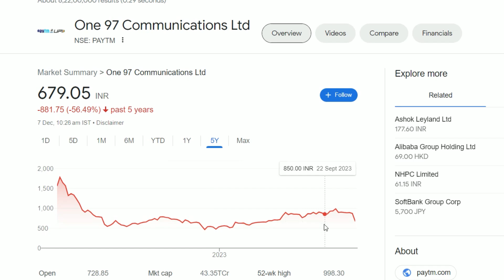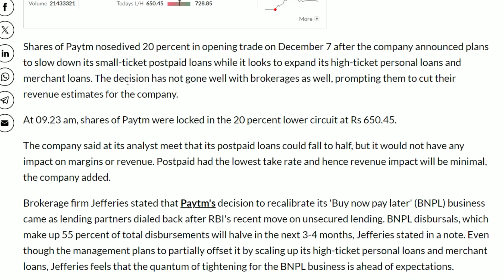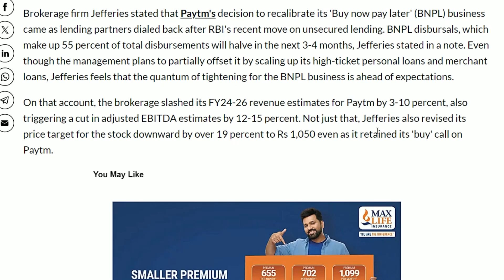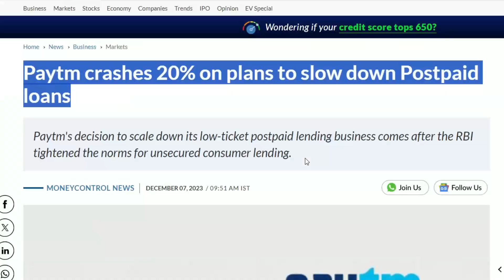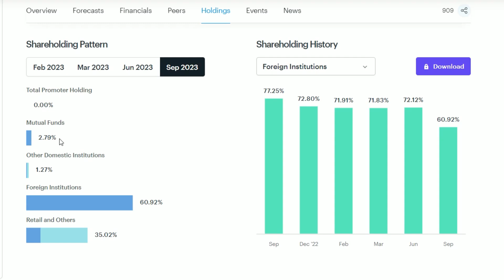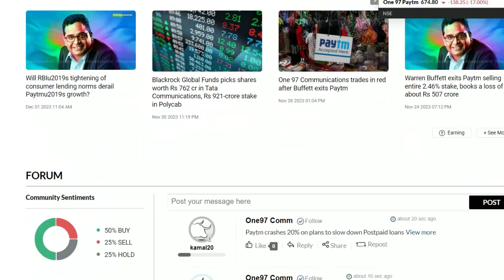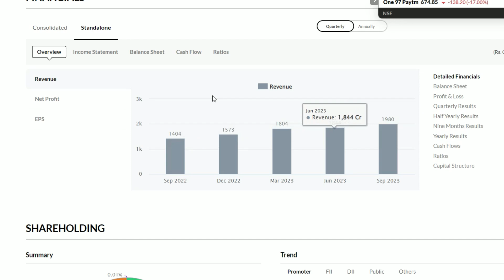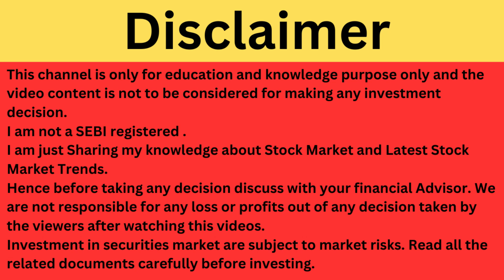Paytm Latest News | Paytm Share News | Paytm Breaking News | Paytm Stock Review | Paytm Stock Crash